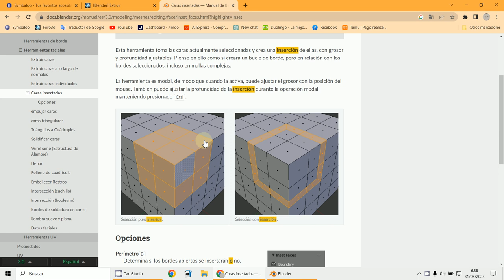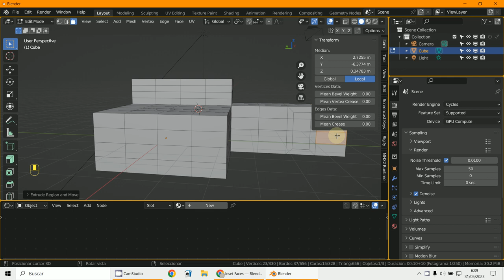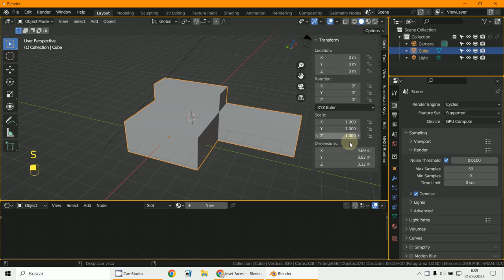E - Extrudir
3D Blender 3.5.1
Extrudir
Inset